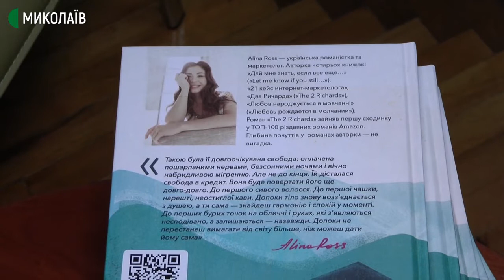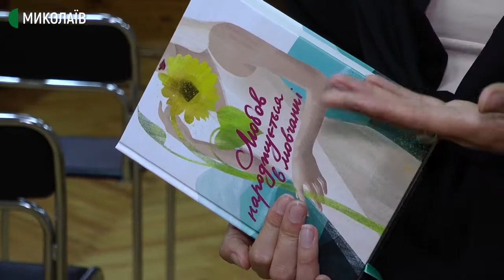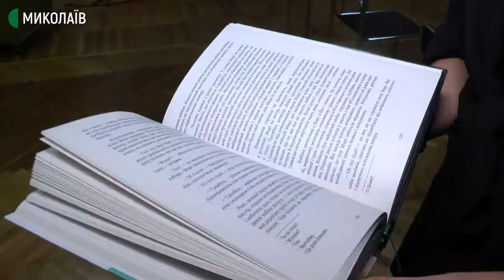У Миколаєві презентували книгу про американо-українську любов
18 вересня у Миколаївській центральній міській бібліотеці імені Марка Кропивницького відбулась презентація психологічного роману журналістки з Кіровоградської області Аліни Росс "Любов народжується в мовчанні".